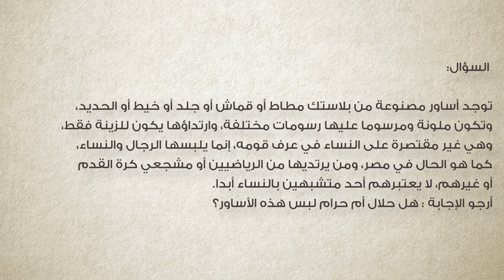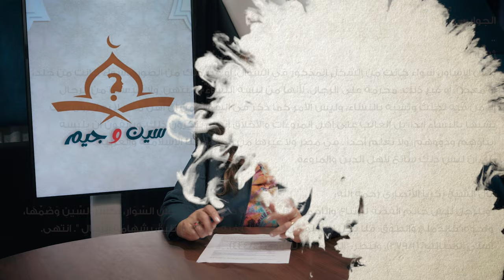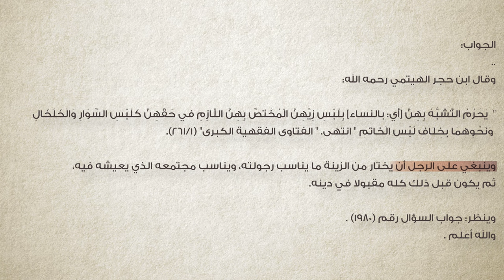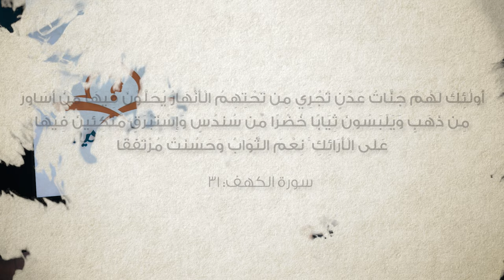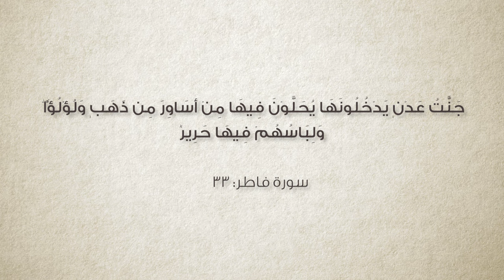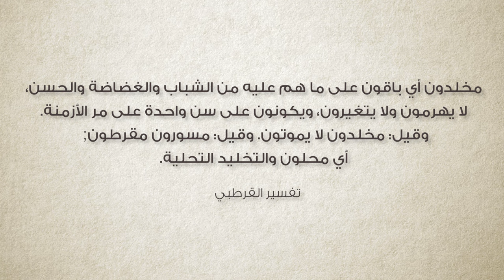برنامج سين وجيم | الحلقة 57 | أساور للرجال في الجنة